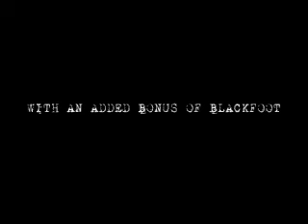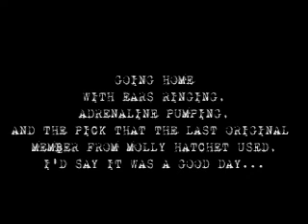FATHERS DAY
ME AND DAD AT THE MOLLY HATCHET AND BLACKFOOT CONCERT IN PLEASANTON KANSAS 2007!!